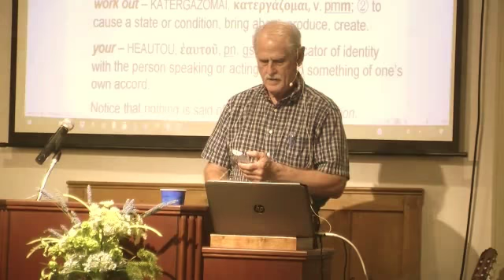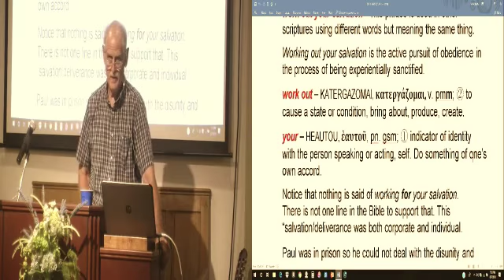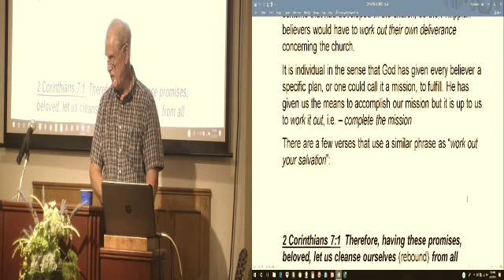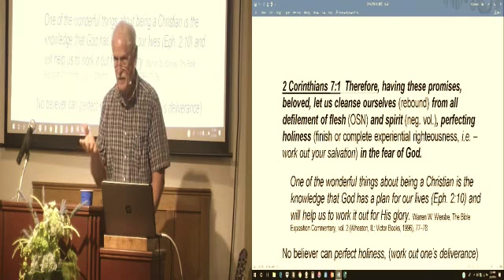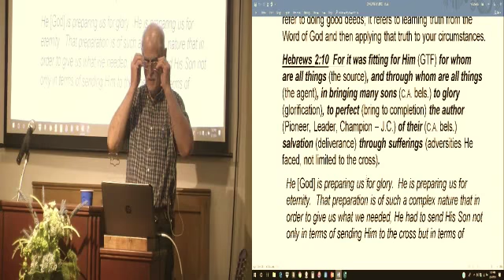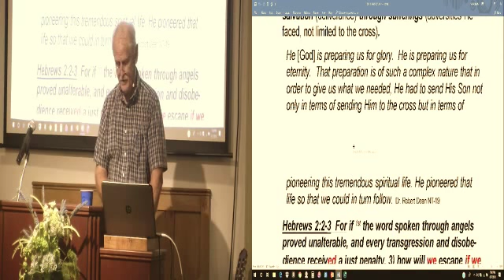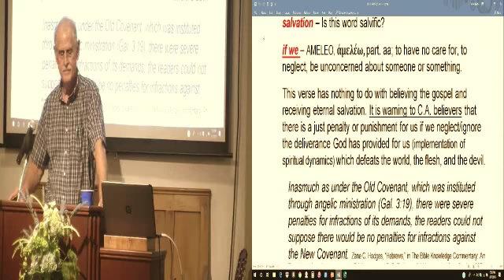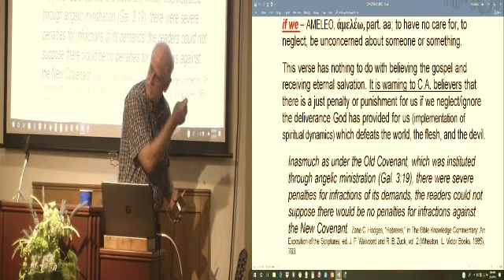PHILIPPIANS LESSON 65, How to Work Out Your Salvation, 8-7-18